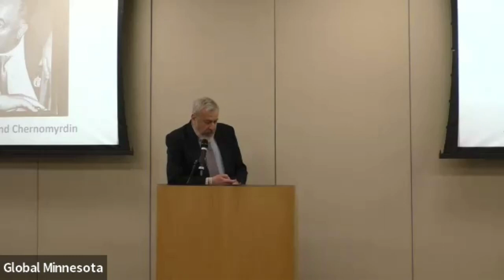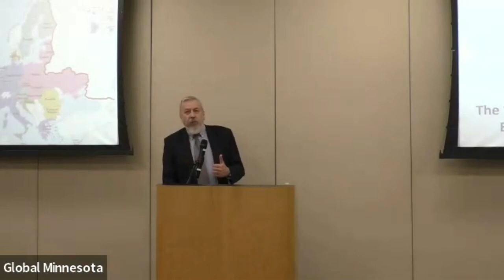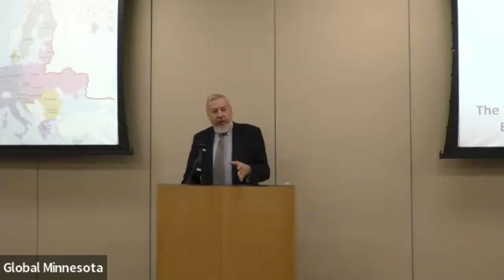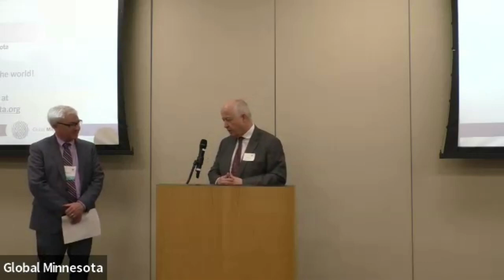Strategic Alliances Belarus & Europe with Ambassador Sannikov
Ambassador Andrei Sannikov might be most well-known for his vocal criticism of Belarusian President Alexander Lukashenko, but the exiled politician is also an accomplished author, human rights advocate, and negotiator. As a former Deputy Foreign Minister of Belarus, what insights can he provide on the strategic alliance between Belarus and Europe?
Please see the Q&A questions below:
How is Europe responding to this? What is Europe thinking?

Lukashenko will eventually go, either by god or some either force. In russia, most Putin replacements are even worse. In Belarus, is there a chance to overthrow the system? Is there a chance for real change?

One thing that caught my attention in the movie was that Lukashenko cried the day he gave up Belarus' nuclear weaponry. With Russia’s invasion of Ukraine (after they gave up their nuclear weapons), what’s the hope for world nuclear disarmament?

What do you think effectively could be done to try to promote democracy in Belarus? There have been different types of sanctions, individual and otherwise but they are falling out of favor because of how they impact populations. Is there some other intervention worth attempting?

If Belarus were to become Democratic, do you worry that Russia would intervene?

Could you provide some additional background on the assassination of Prigozhin?